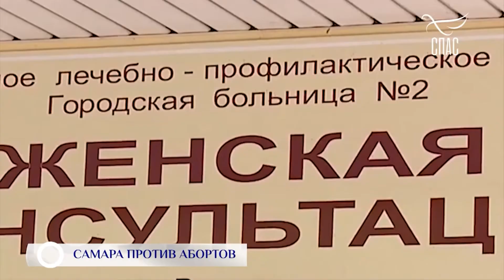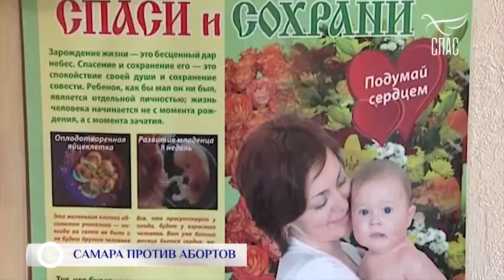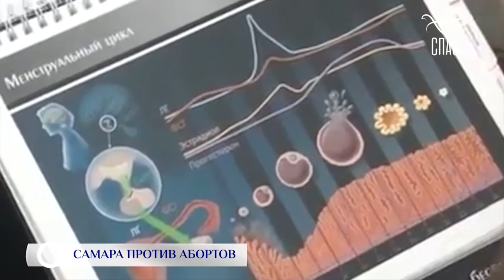САМАРА ПРОТИВ АБОРТОВ. Отрывок передачи телеканала Спас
Опыт Самарской области в борьбе против абортов